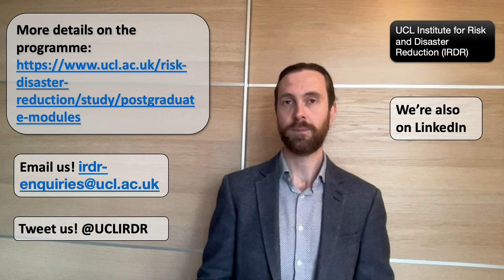Study Risk, Disaster and Resilience MSc at the UCL Department of Risk and Disaster Reduction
Have you ever wondered how 'natural' disasters really are? Programme leader Dr Dan Haines explains how studying on the Risk, Disaster and Resilience MSc at the UCL Department of Risk and Disaster Reduction (RDR) will help you rethink your understanding of disasters and risk.